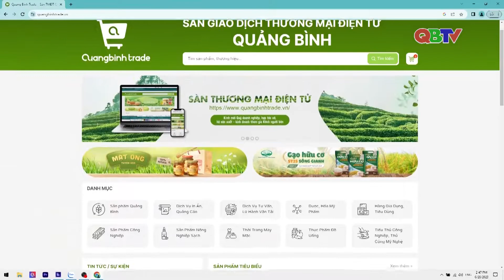Mỗi thanh niên một sản phẩm: Bột cháo canh Kính Hương - sản phẩm đạt OCOP 3 sao | QBTV